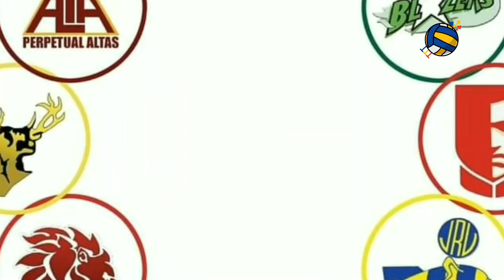Confirmed! Bombita at Panique New Bluechip Recruit ng NU ! UST may pinapalakas na 5'11 na Setter!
From Ateneo Lady Eagles to NU Lady Bulldogs real quick! Hot high school standouts na sina Ara Ella Panique at Kaye Bombita, FINAL na sa NU LADY BULLDOGS! UST Lady Tigresses, may bagong recruit na 5’11 setter?

Good day everyone, welcome to Volleyball Trending PH. This is Mike Aaron the voice artist of this channel.

Matagal ng naging usap-usapan na tila committed na nga raw ang kapatid ni Grace Bonbita na si Kaye Bombita sa Ateneo Lady Eagles. Ngunit ngayon ngayon lang ay opisyal ng ipinakilala ng NU Lady Bulldogs Womens Volleyball Team ang kanilang new NU breeds that are ready to bark in their collegiate career. Ito nga ay sina 6 foot 1 open hitter na si Arah Ella Panique at 5 foot 8 open hitter na si Kaye Bombita.

Ang pareho ngang nabanggit ay parehong stand-outs mula sa Naga College Foundation Tigers WOmens Volleyball Team na ilang beses na nga ring sumabak sa ibat ibang national tournaments gaya ng National Rebisco Volleyball League.

Sa picture nga na inilabas ay kasama nila ang Team manager ng NU lady bulldogs, ang SM at NU owner na si Hans Sy, NU Lady bulldogs head coach na si coach Karl DImaculangan at ang athletic director ng National University. Dahil dito alam nating kasado na at confirmed ang commitment ng dalawa sa reigning queens ng UAAP collegiate volleyball.

Samantala, naging usap-usapang nga rin ang sabi sabing bagong recruit ng UST Lady Tigresses, sa katauhan ng 5’11 setter na si Aneeza Santos. Ito nga ay ang anak ng basketball player na si Rodney Santos. Sa kasalukuyan ay nasa 9th garde pa lamang ito at tinatetrain na maging setter para sa kaniyang collegiate career. Alam naman nating magiging threat ang matangkad na setter lalo na at katakot takot ito sa blockings at maari pang maconvert into spiker. Ngunit sa akin lang ka-trending, one thing is sure, matagal pa ang collegiate career nito kaya hindi imposibleng masungkit pa ito ng ibang schools.

Ka-abang abang nga din kung kaninong school mapupunta ang California Sports Precision standouts na sina Casiey DOngalio at Jelai Gajero sa pagtuntong nila sa kanilang collegiate volleyball career. Hinuha ko mga ka-trending ay maaring sundan nila ang teams ng kanilang coach na si coach Jerry Yee either sa Adamson Falcons o sa College of St. Benilde.

Kayo ka trending, ano ang masasabi nyo sa bagong recruits ng NU na si Bombita at Panique? Sa tingin nyo mababangko lamang ang dalawang ito lalo na sa malalim na talented pool ng NU Lady Bulldogs? I-comment nyo na yan.